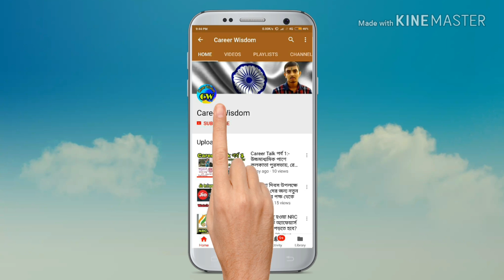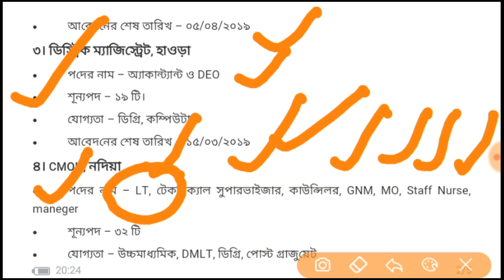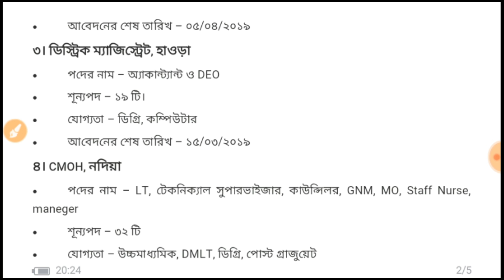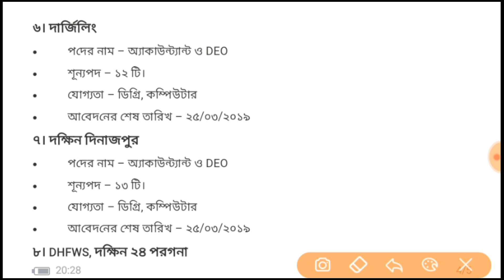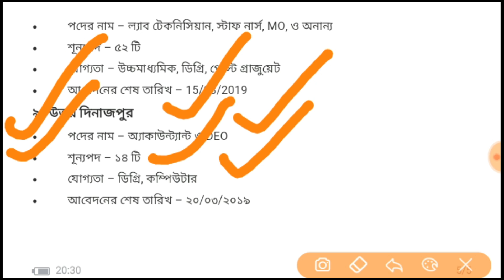রাজ্য জুরে জেলায় জেলায় সরকারি কর্মী নিয়োগ।রাজ্যের ৯ টি চাকরির খবর।West Bengal Jobs Update March 2019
রাজ্যের ৯টি সরকারি চাকরির খবর।বিস্তারিত ভিডিওতে জেনে নিন।